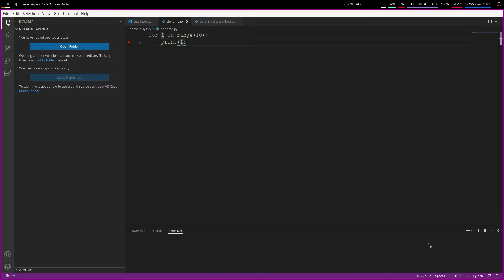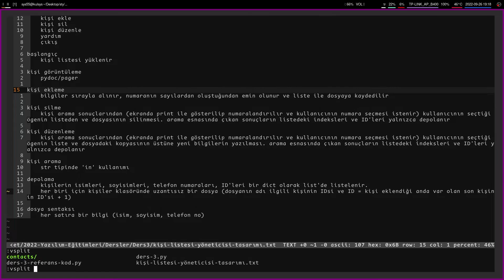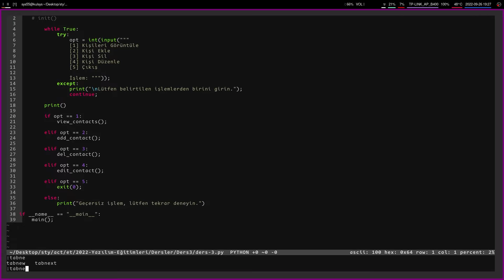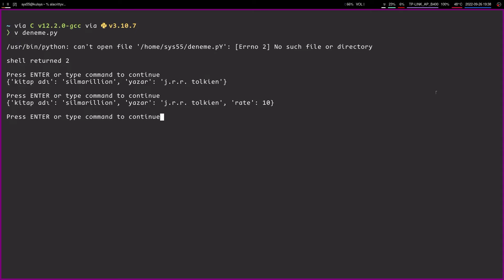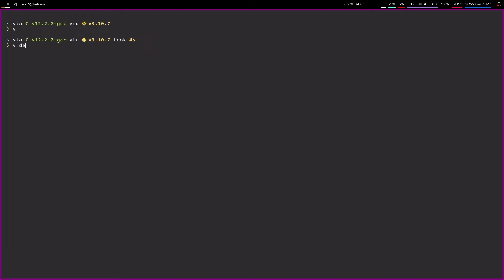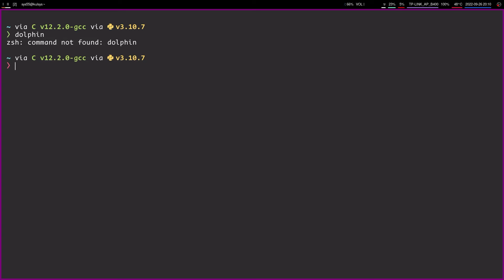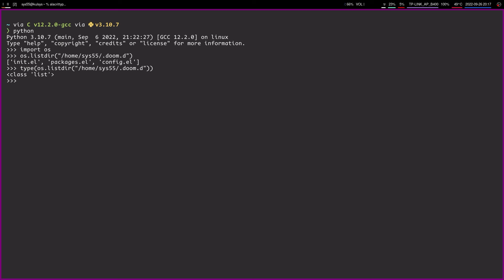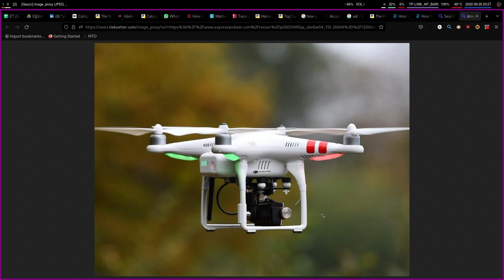Ders 4: Python'da Basit Bir Kişi Listesi Yöneticisi Yazımı Part-2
Eagle Tech 1.1 Yazılıma Giriş, Fall 2022

Ders 3'te yazmaya başladığımız Kişi Listesi Yöneticisi uygulamamızı ona kişi silme ve düzenleme özelliklerini ekleyerek tamamlıyoruz. Ayrıca Döner Kanat İHA elektroniğine temel seviye bir giriş yapıyoruz.